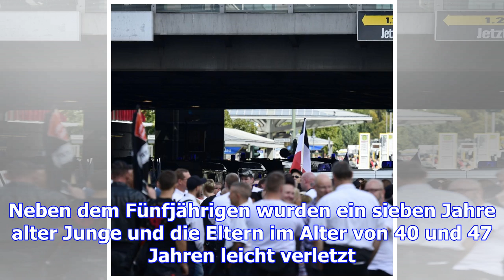Haus in berlin stürzt plötzlich ein – fünfjähriger verletzt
Beim Einsturz eines Einfamilienhauses im Berliner Bezirk Spandau ist ein fünfjähriger Junge lebensge...